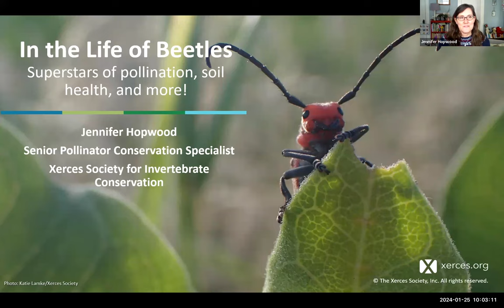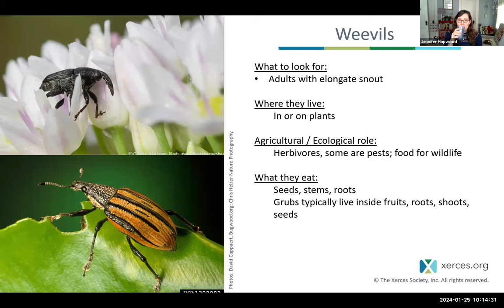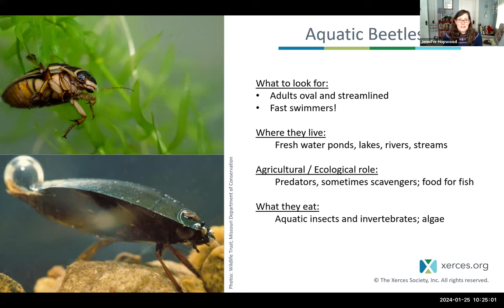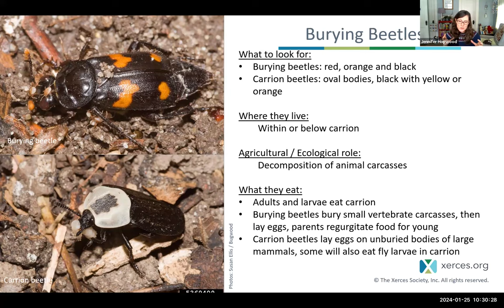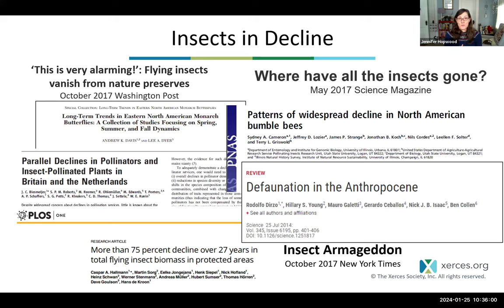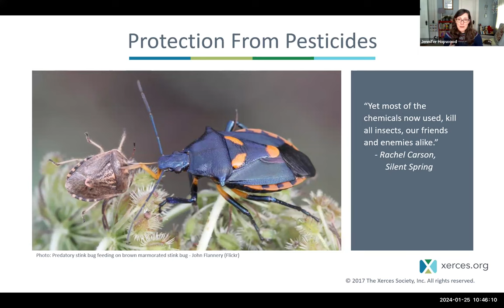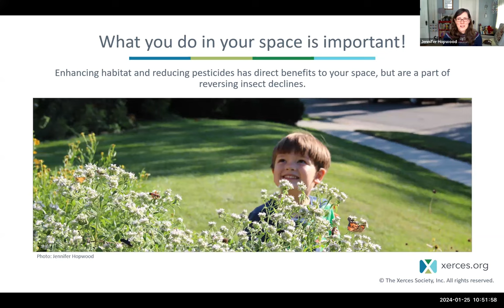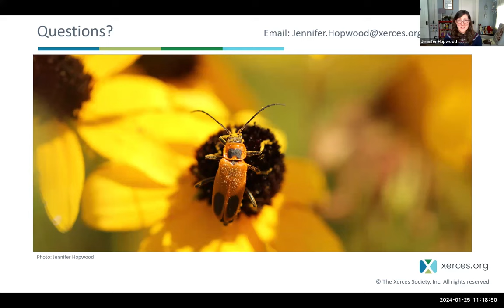In the Life of Beetles: Superstars of Soil Health, Pollination, and More!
The Xerces Society is a donor based organization.

Beetles are one of the most diverse groups of insects on the planet and are endlessly fascinating. Join Jennifer Hopwood to learn more about how beetles are helping us in myriad ways, by contributing to soil health, controlling crop and garden pests, pollinating plants; and learn more about steps we can take to help them.

Photo Credit: Jennifer Hopwood/ Xerces Society